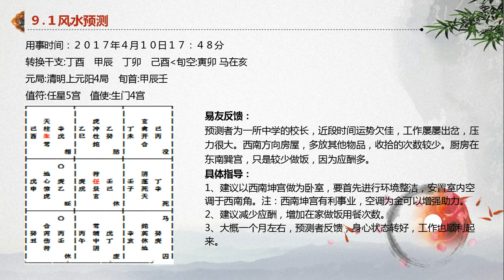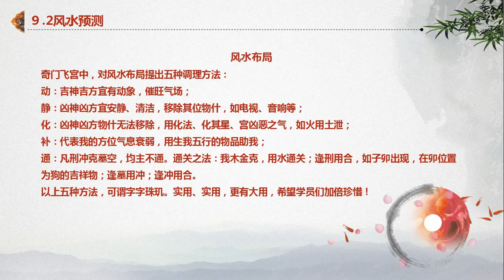大易本无涯 飞宫奇门精讲 第9集 风水预测 第2节 风水布局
【课程客服微信】：xsxyd6688
【网盘资源获取】：点击网站 搜索【大易本无涯】
【课程内容介绍】
飞宫奇门精讲 视频44集
飞宫奇门精讲 课件44篇PDF
飞宫奇门精讲 完整版课件PDF
飞宫奇门精讲 完整版课件PPT
奇门助力软件 软件电脑版 奇门飞宫排盘软件
奇门助力软件 软件电脑版 玄奥择吉黄历V3.5
奇门助力软件 软件手机版

【课程内容目录】
第1集 开悟直指 第1节 道与术
第1集 开悟直指 第2节 学与悟
第1集 开悟直指 第3节 如是占（重要）
第2集 点窍三论 第1节 时空全息论
第2集 点窍三论 第2节 天人感应论
第2集 点窍三论 第3节 阴阳五行论（重要）
第3集 入式必读 第1节 源流
第3集 入式必读 第2节 功用
第3集 入式必读 第3节 构成（重要）
第4集 盘局密匙 第1节 定局（重要）
第4集 盘局密匙 第2节 布局（重要）
第5集 象义之秘 第1节 地盘宫卦
第5集 象义之秘 第2节 天盘九星
第5集 象义之秘 第3节 人盘九门
第5集 象义之秘 第4节 神盘九神
第5集 象义之秘 第5节 象义细说
第5集 象义之秘 第7节 组合格局
第6集 盘局要论 第1节 三乙四宫（重要）
第6集 盘局要论 第2节 专论符使（重要）
第6集 盘局要论 第3节 动者为王（重要）
第6集 盘局要论 第4节 落宫影响
第7集 占断总纲 第1节 四盘机要（重要）
第7集 占断总纲 第2节 单宫单线（重要）
第7集 占断总纲 第3节 三大关系
第7集 占断总纲 第4节 六亲读像
第7集 占断总纲 第5节 应期真诀
第7集 占断总纲 第6节 实战5步

声明：如果该视频影响了您的权益请联系作者删除
微信：xsxyd6688